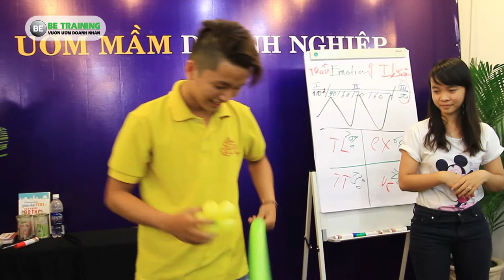Nghê Nhân Phạm Lê Trọng Tài thể hiện trong lớp Nghệ Thuật Đàm Phám